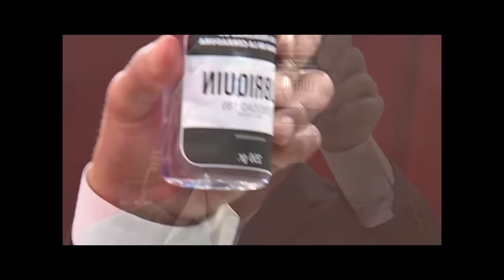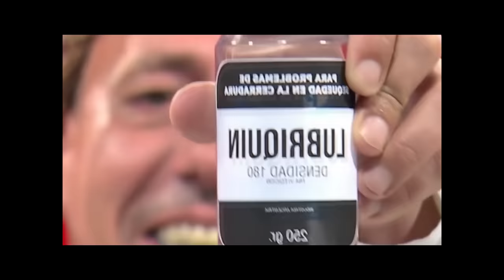MEJORES TENTADAS DE YAYO | COMPILADO